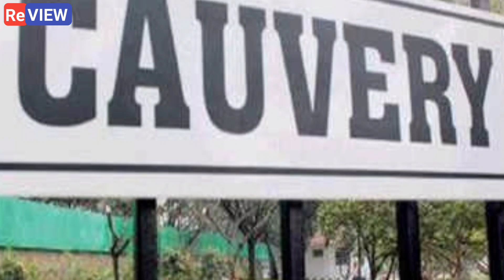ಈ 3 ಬಂಗಲೆಗಳೆಂದರೆ ಬೆಚ್ಚಿಬೀಳೊದ್ಯಾಕೆ ಹೊಸ ಸಿಎಂಗಳು?karnataka